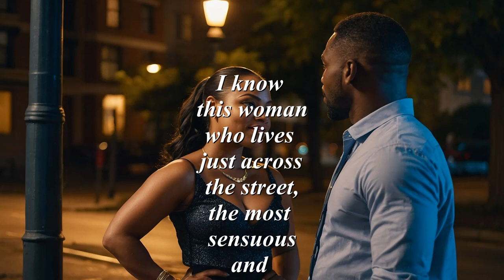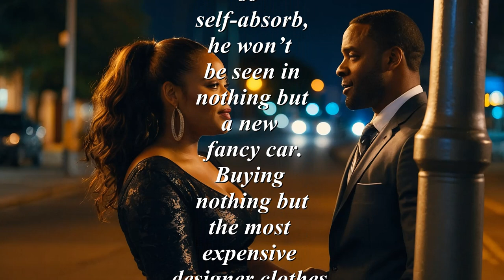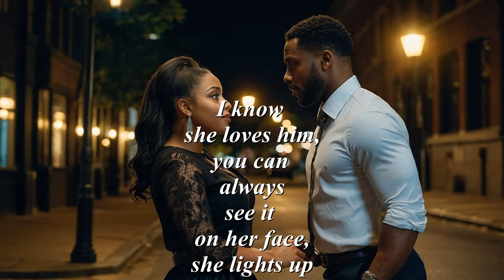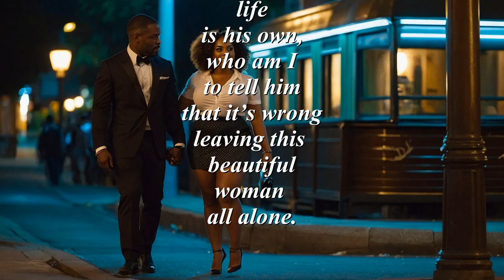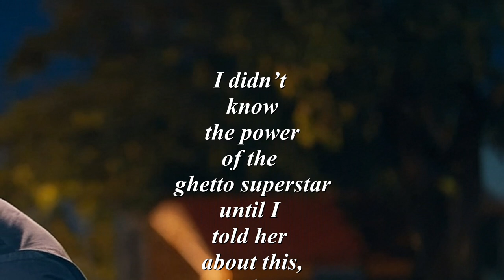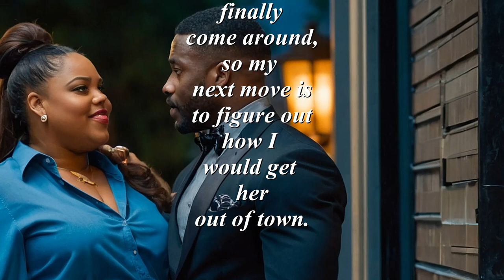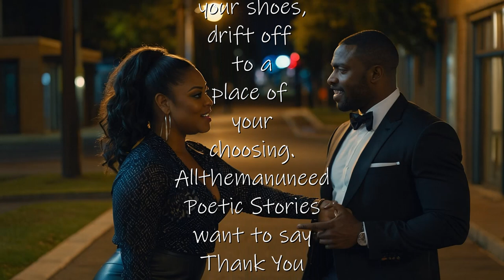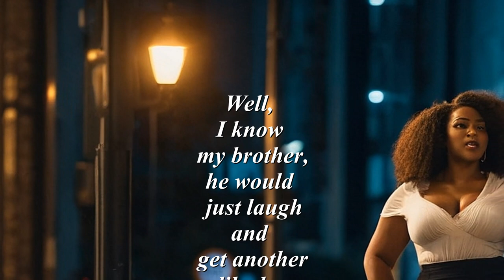LilMissMiniSkirt and the Ghetto Superstar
LilMissMiniSkirt and the Ghetto Superstar is a story of two men and one woman. One man wants to take it slow with the women he wanted, but made the mistake of introducing the woman he wants to his brother. He thinking that she like the Playa type and that wasn't him. Thinking he blew his chance with that woman, found out that thing wasn't as it seems. Listen to the story to find out how it ends.